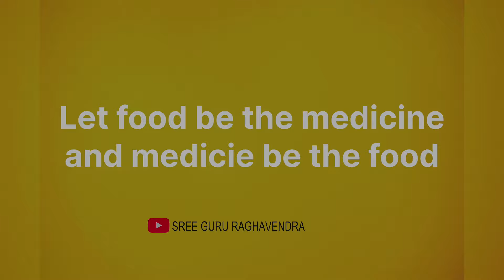Is milk good or bad ?nsheshagiri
You should believe the right, then go through this
Sri N.Sheshagiri received a Doctorate by Asia Vedic Culture University
Sri. N.SHESHAGIRI is a renowned Yoga teacher who has taught yoga to many celebrities and VIPs of India and also of USA, Europe, Africa and France. Sri N.SHESHAGIRI is an eminent consultant in yoga and alternate medicine.

He is a recipient of  Gold Medal from Government of India for topping the oral and written exam which is conducted for Yoga Teachers of India. He has received “Award 2014” from the Government of Karnataka for his contribution in the field of yoga.
He has received “India Brand Icon Award 2020 “at Mumbai. The speech delivered by him at the event was telecast in a number of tv channels like CNN, INDIA TODAY, IBN7, NEWS INDIA. Various television channels have telecast a number of his programmes on yoga.

He has many titles and awards bestowed upon him like YOGA RATNA, YOGA SADHAKA, YOGACHARYA, YOGA BHISMA, VISHWA YOGA NIDHI, Mantralyam mutt's prestigious award RAGHAVENDRA SADBHAVANA AWARD AND ALSO PATANJALI STATE AWARD.

 Akash Audio (A famous recording company) has produced and released 8  DVDs worldwide in Kannada and English. These DVDs deal with different yoga postures that need to be practised for specific ailments.

He has been conducting yoga classes since 27 years (10 batches per day ).  He has an experience of 37 years in yoga and many people look up to him for advice and guidance